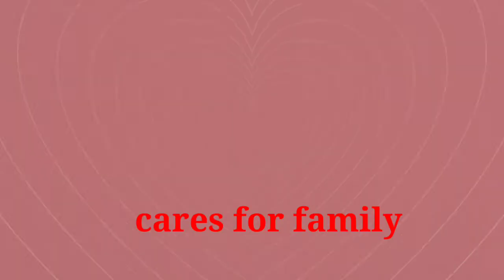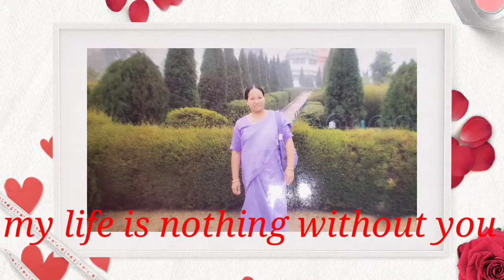❤️❤️5th death anniversary of my dearest Mom, missing her alot ❤️❤️😭😭😭😭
Mom I miss hearing your laughter whenever I tell jokes,mom you always supported me stood up for me when I needed you,your many acts of love are forever held in my heart ❤️and captured in my mind you always had my back no matter what the circumstances.
Editing by :- Evelin Hrangkhawl